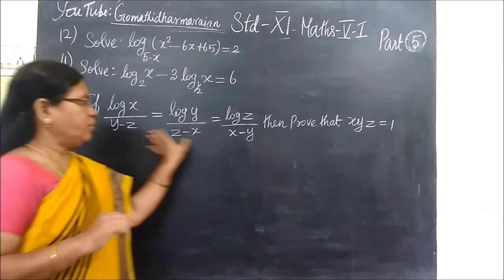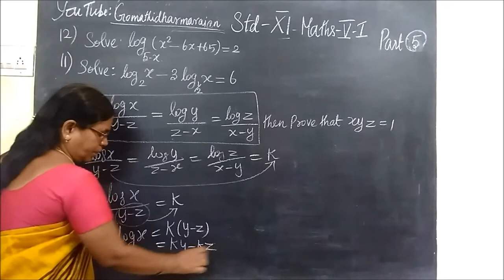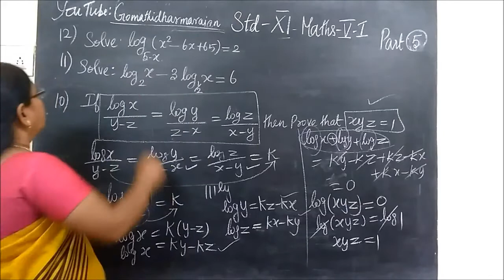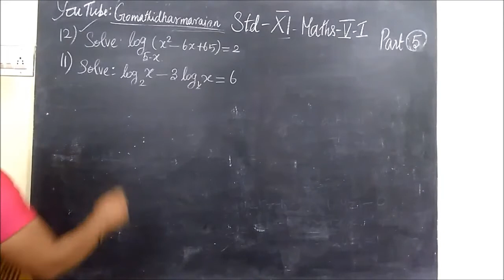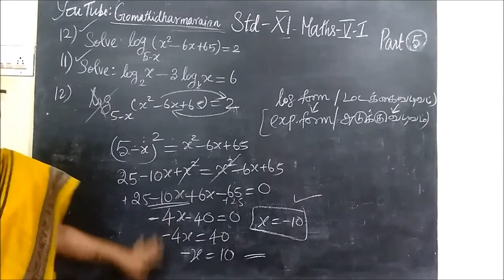11th Maths [Part-5] Ex-2.12-10,12 E.M-T.M 2.Basic Algebra Gomathi dharmarajan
11th Maths [Part-5] Ex-2.12-10,12 E.M-T.M 2.Basic Algebra Gomathi dharmarajan